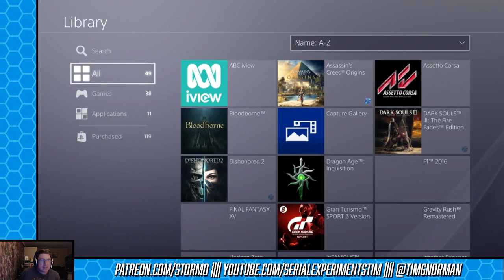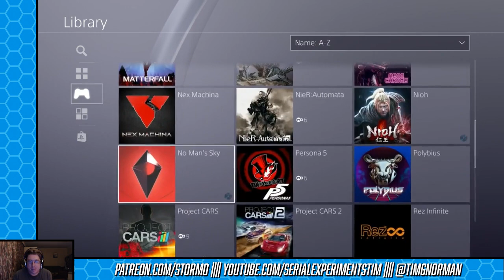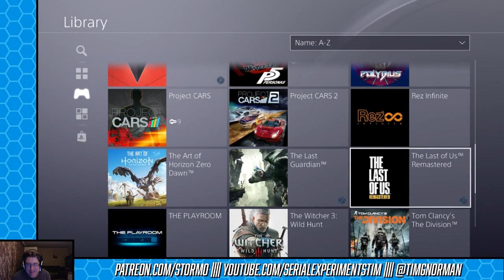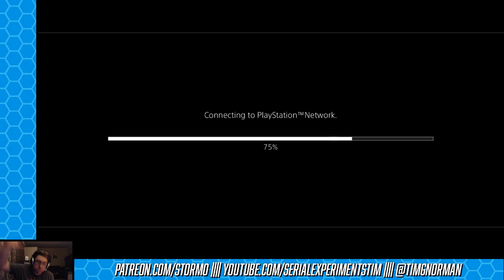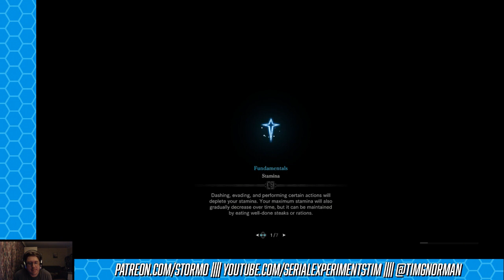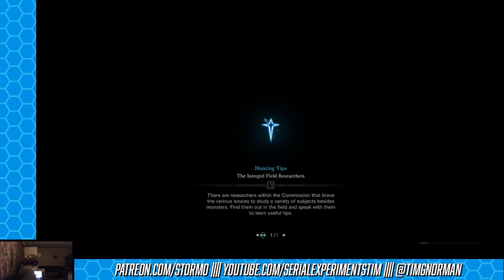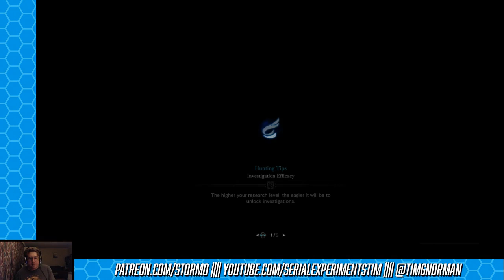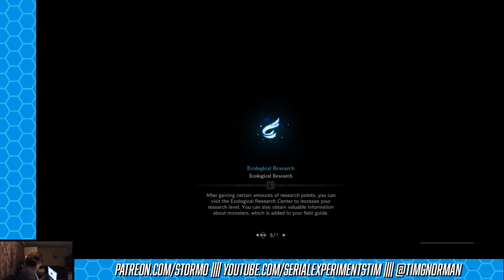Birthday Stream! (Monster Hunter World)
Time to hunt some monsters for my birthday!